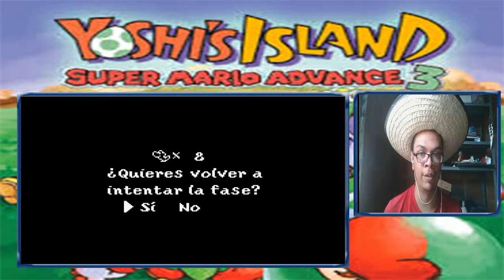Yoshi se marea/Yoshi´s Island Super Mario Advance 3 #3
Hola a todos y todas, comenuamos con el tercer capítulo de Super Mario Advance 3 Yoshi´s Island, espero que les guste.

17:34 Mich-Sea of Envy
Título:Sea of Envy
Productor:Mich